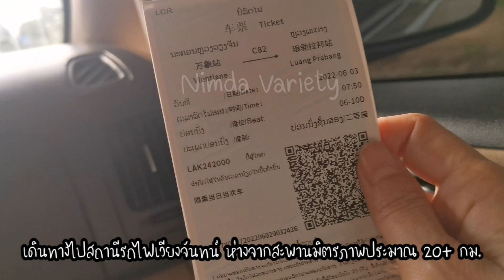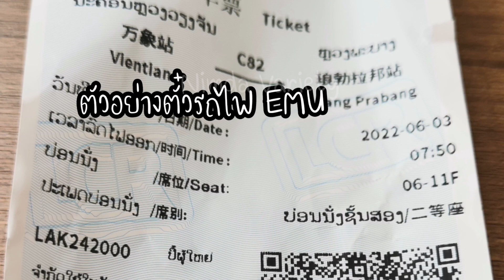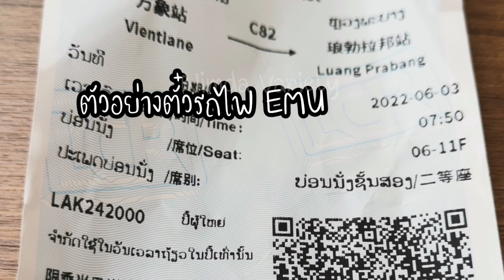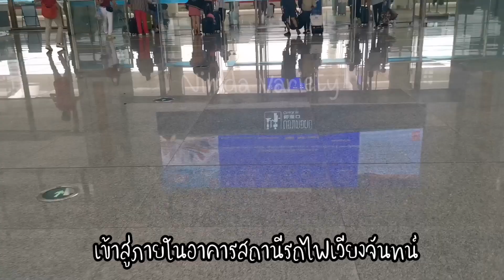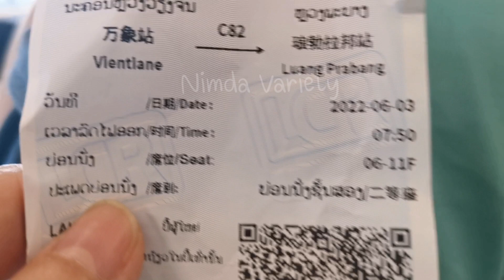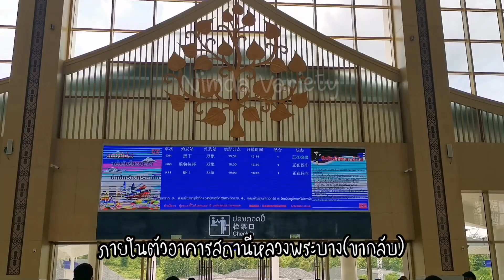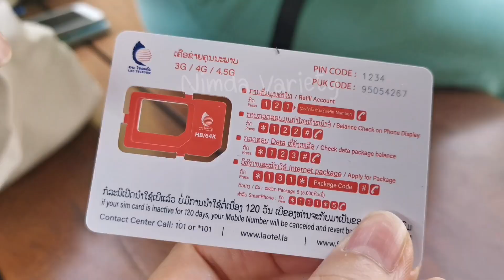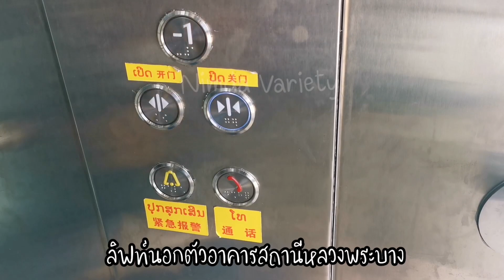รีวิวเวียงจันทน์-หลวงพระบางไปกับรถไฟ Emu​Fuxing​hao​CR200J.(หัวกระสุน)​คนไทยสะดวกแบบนี้สุดละ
เพจเฟสบุคเอเจ้นที่เราจองตั๋วรถไฟค่ะ

ที่พักเราพักที่​ รีวิว​ 9/10
THE​ BELLE RIVE BOUTIQUE HOTEL

คชจ.รวมทุกอย่าง​ เดินทาง4  คน​
3วัน2คืนเวียงจันทน์​หลวงพระบาง​
ค่าจิปาถะอื่นๆ​ ขึ้นอยู่แต่ละท่านค่ะ
3/6/65 แลกเงินที่ด่าน 4000 บาท = 1,840,000 กีบ
- [x] น้ำเปล่า รถไฟ 12,000
- [x] ค่ารถไป รร. 200,000
- [x] ค่าข้าวเที่ยง 131,000
- [x] กาแฟ 142,000
- [x] เข้าวัดพระธาตุภูสี 80,000
- [x] กินข้าวเย็น 72,000
- [x] 4/6/65
- [x] ค่าน้ำก่อนเข้าตาด 23,000
- [x] ค่ารถตาดกวางสี 550,000
- [x] ค่าจอดรถเข้าน้ำตก 5,000
- [x] ค่าตั๋วเข้าตาด 100,000
- [x] ค่าข้าวเที่ยง 170,000
- [x] ค่าขนมt56 188,000
- [x] ค่าหมูกระทะ 116,000
- [x] ค่าน้ำปั่น 41,000
- [x] 5/6/65
- [x] ค่ารถกลับสถานีรถไฟ 160,000
- [x] ค่าตักบาตร 100,000
- [x] ค่ารถกลับด่าน 400,000
- [x] ค่ากาแฟ 232,000
- [x] รวม 2,722,000 กีบ
- [x] คิดเป็นเงินไทยประมาณ 5683
- [x] ตกแล้วค่ากินอยู่/บัตรเข้าสถานที่/ค่ารถเที่ยว นู่นนี่นั่น คนละประมาณ 1420 บาท
- [x] รวมกับค่ารถ+ค่า รร.+รถขาไปสถานีรถไฟลาวที่จ่ายไปก่อนหน้าคนละ 3589+1420 = 5,009 บาท